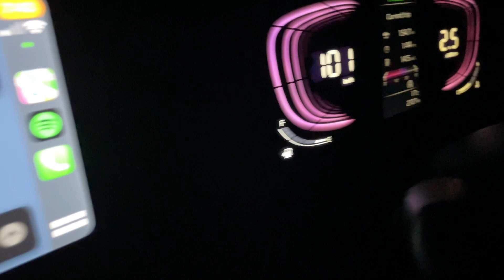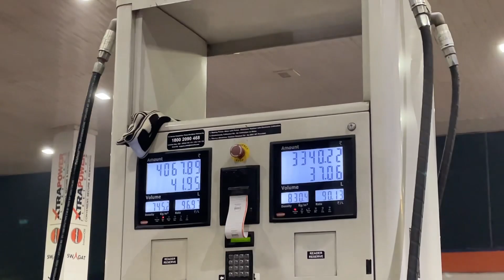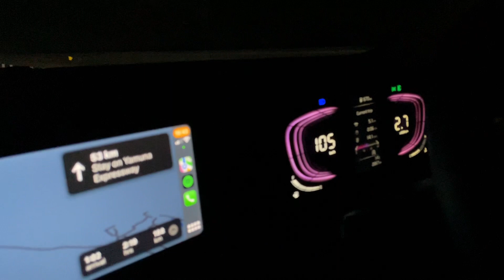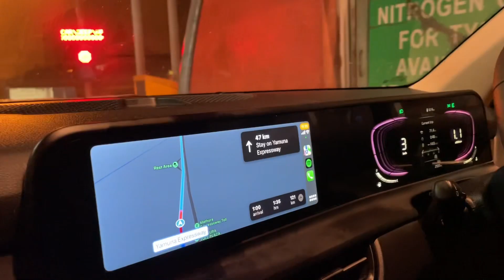Lucknow expressway se Yamuna expressway ride | Jewel of India vlogs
Lucknow expressway se Yamuna expressway ride | Tyre pressure monitor pe aya problem | Jewel of India vlogs

Id : @designerjewelofficial